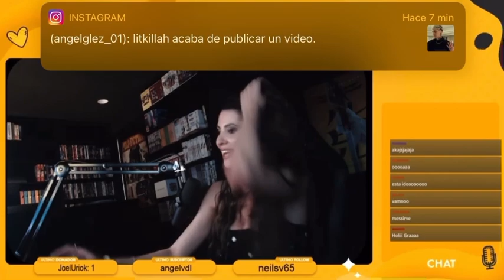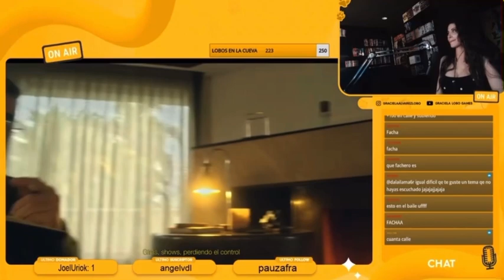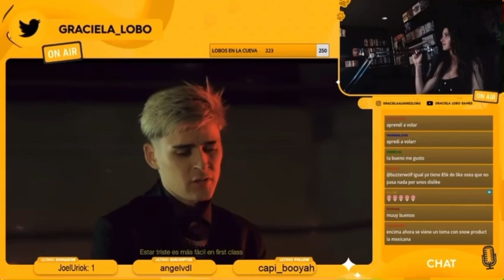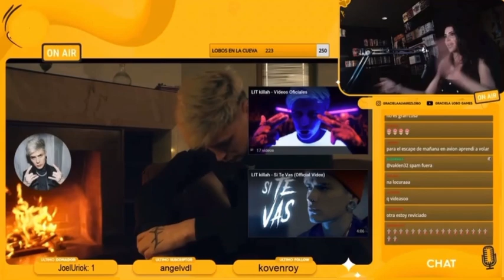GracielaLobo reacciona a California - Lit Killah